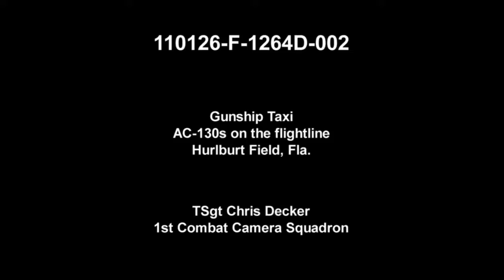AC-130U "Spooky" Gunship at Hurlburt Field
Gunship Taxi.  Courtesy Video | 1st Combat Camera Squadron | Date: 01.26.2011.  B-roll of how the AC-130U "Spooky" is one of the Air Force's primary close air support aircraft. The complex aircraft carries a variety of weapons and sensors with the large crew required to man them. It also requires hard work from airmen on the flightline to ensure the aircraft can leave the ground ready to accomplish the mission. The aircraft is often referred to as a flying tank with three weapons protruding from its side. This video shows the craft lumbering down the flightline in preparation for takeoff. Scenes include Variety static shots of AC-130U taxiing on flightline. Produced by Tech Sgt. Chris Decker. Also available in High Definition.  HD video.